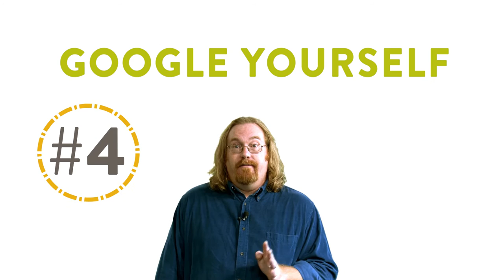ExtraGive Tech Talk Tips: Mark Boyd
Mark Boyd of Mind Development & Design shares his insights about how to make sure your website is communicating all that it should in the run-up to this year's Extraordinary Give.